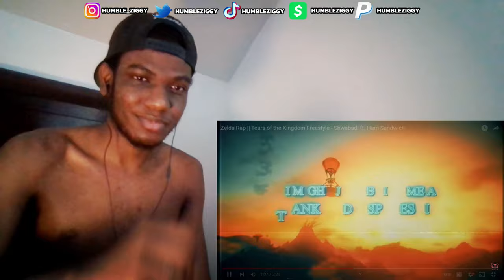THE BARS CRAZY!! | Zelda Rap | Tears of the Kingdom Freestyle - Shwabadi ft. Ham Sandwich [REACTION]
Today HUMBLE ZIGGY REACTS To The Zelda Rap || Tears of the Kingdom Freestyle By @Shwabadi ft. @HamSandwich